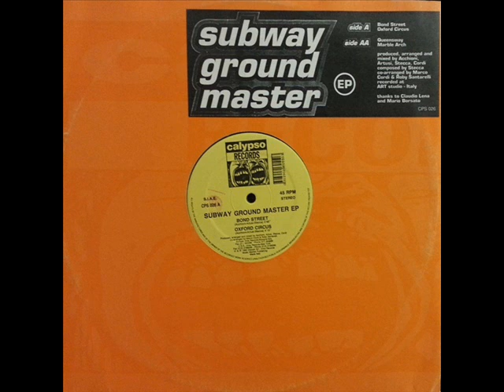Subway Ground Master Marble Arch